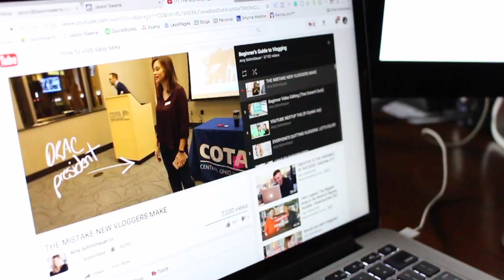Vlogging For My Agency? Should I Really Do It? - VLOG #1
Should I be vlogging and one strategy that will wow your customers or clients.

SCHEDULE

Podcast Wednesday:
(Digital Agency Interviews)